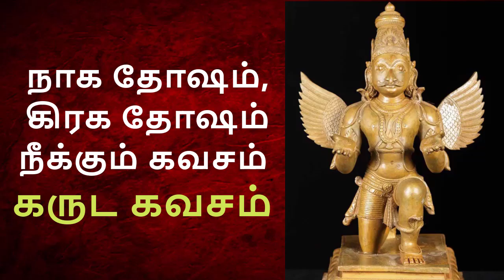Most Powerful GARUDA KAVACHA MANTHRA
VAIKUNDA EKADASI SPECIAL

GARUDA KAVACHA MANTHRA for removing naga dosham, graha dosham